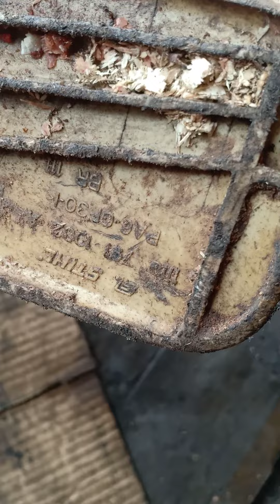Huyền thoại stihl381 thanh lý cực kỳ rẻ cho anh em 4 triệu hợp lý cho anh em luôn 0838833891